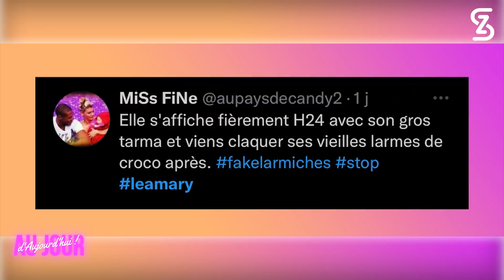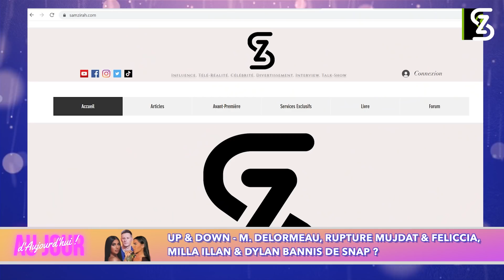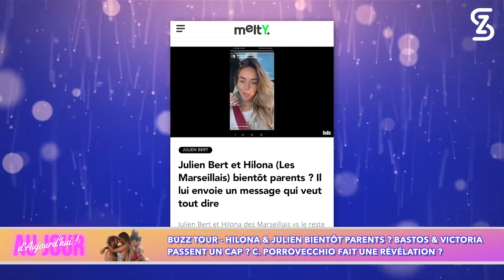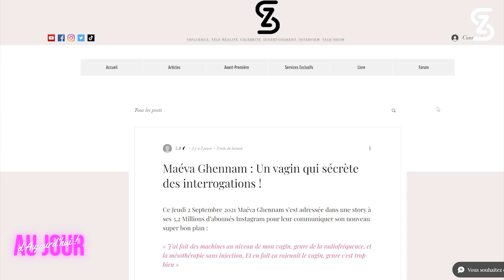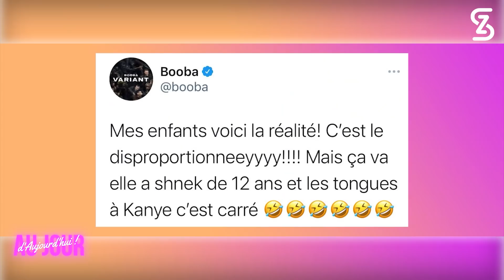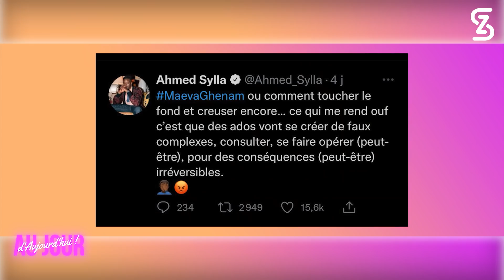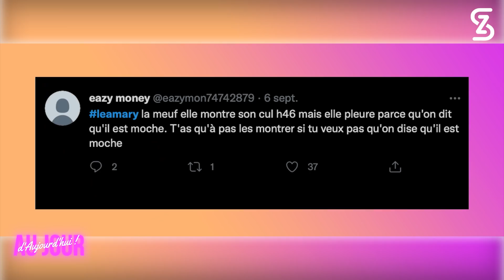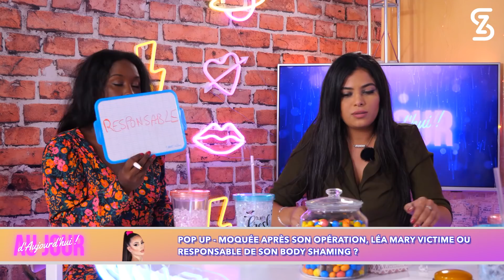AJA44 - Dossier V * g i n Maéva, Abou G *flé par Léana, Snap ban Milla, On dit tout ce qu’on pense !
EXCLU - Abou giflé et trompé par Léana ! Mujdat balance sur Feliccia ! Le Dossier Maéva Ghennam ! Milla Illan et Dylan bannis de Snap ! Matthieu Delormeau recadré par une association ! Le placement de produit « balek » de Sarah Fraisou, La chirurgie jugée« râtée » de Léa Mary …
La température ne cesse de grimper dans ce 44ème et très animé numéro d’Au Jour d’Aujourd’hui en compagnie du célèbre coach sportif: Abou Diabi !

00:00:00 Sommaire
00:02:31 Question Qui Tue - Léana, Shanna, Abou répond à nos sulfureuses questions
00:08:00 Up & Down - Delormeau, Milla Illan & Dylan bannis de snap, Feliccia & Mujdat
00:21:46 Buzz Tour [chronique] - Les articles pièges de la semaine
00:30:52 Pop Up - Polémique Maéva Ghennam
00:50:04 Pop Up - Le body shaming de Léa Mary
01:04:58 Placement tour [chronique] - Les publicités de Sarah Fraisou & Jessica Thivenin